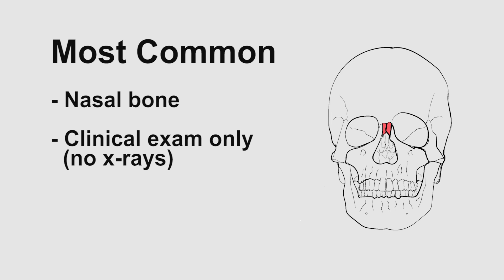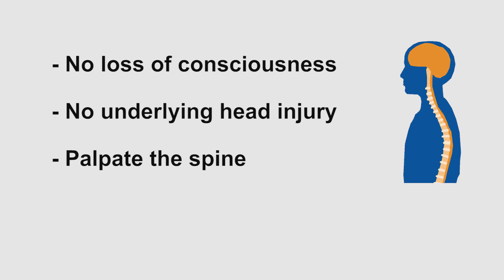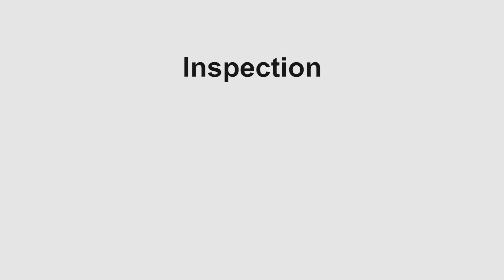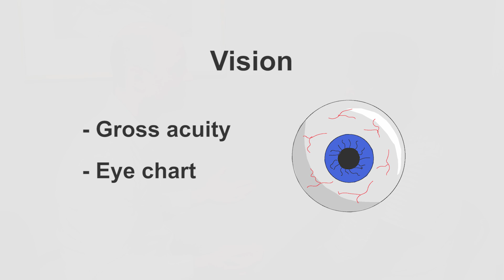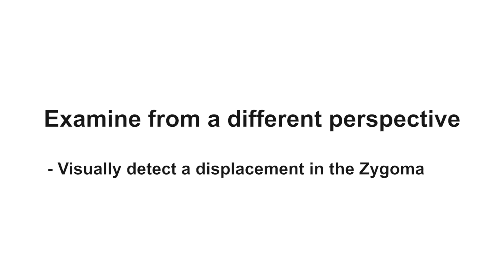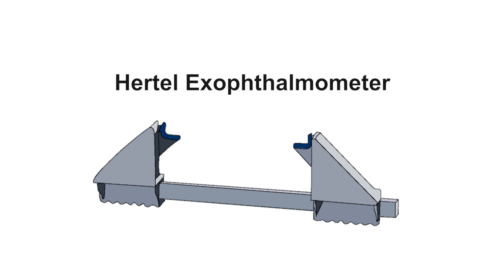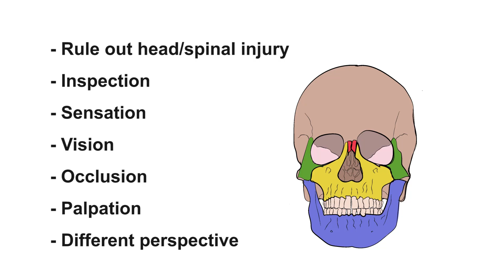Facial Examination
In this video Dr. James Wolfli, a plastic surgeon at the University of Alberta, demonstrates how to give a complete physical examination of the face.

After watching this video you should be able to:

- understand how to rule our head/spinal injuries
- describe facial inspections
- comprehend facial sensation in regard to injuries
- test vision during a facial examination
- check the occlusion
- perform facial palpation
- examine the head from a different perspective

For more podcasts and videos visit surgery101.org